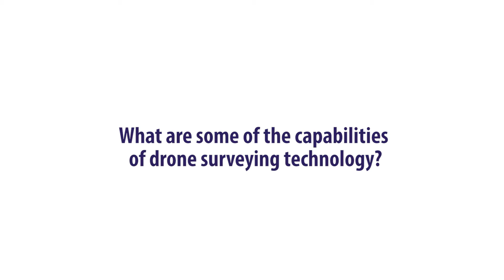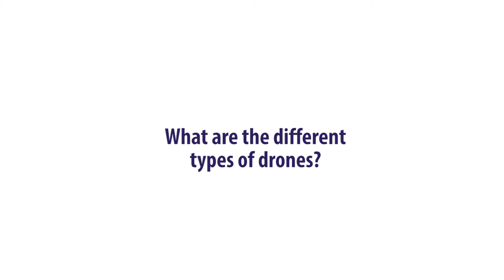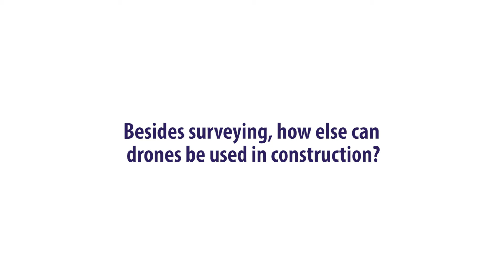Drone expert Stephen Davies at the CCA conference in New Orleans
Stephen Davies was one of the presenters on the “Game of Drones” panel at the 98th annual Canadian Construction Association in New Orleans, La.

Davies explained that while drones are best known for recording video, they are more useful when equipped with different sensors such as infrared and LiDAR.

Davis also pointed to the many varieties of drones available to the construction industry, and illustrated the many applications drones can be used for beyond surveying, including safety and building envelope inspection.